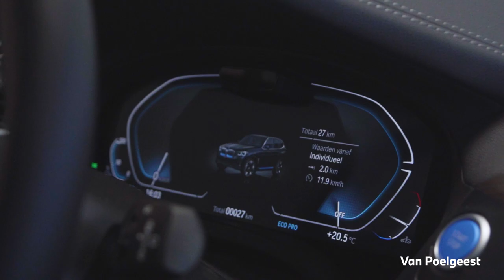De elektrische BMW iX3 - Introductie- Van Poelgeest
In de showrooms en in de werkplaatsen van Van Poelgeest draait alles om uw tevredenheid. Dat begint met persoonlijke aandacht en zekerheid: afspraak is afspraak. Daarom bieden we u in vijf moderne vestigingen het beste van twee werelden: ruime keuze en korte levertijden van een van Nederlands grootste BMW dealers. Met de bereikbaarheid en de persoonlijke contacten van een buurtgarage.

Van Poelgeest Amersfoort
Ruimtevaart 2
3824 MX Amersfoort

Van Poelgeest Amstelveen
Burg A. Colijnweg 6-8
1182 AL Amstelveen

Van Poelgeest Heemstede
Cruquiusweg 25
2102 LS Heemstede

Van Poelgeest Hilversum
Bussumergrintweg 12
1217 BP Hilversum

Van Poelgeest Naarden
Energiestraat 51
1411 AS Naarden

Van Poelgeest Noordwijk
Keyserswey 91
2201 CX Noordwijk